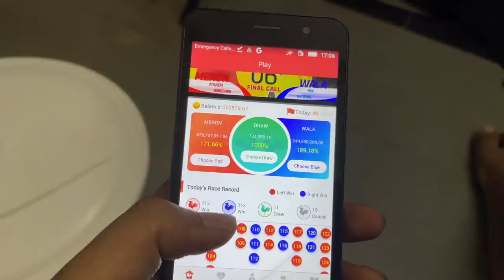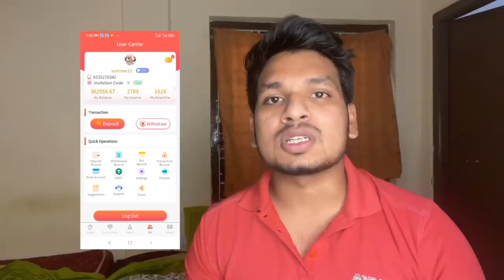Lockdown Series | Episode-1 | Akhil Jackson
E lockdown lo prathi okkaru chef lu ayipoyaru nenu kuda ayipoyanu kabatti mekosam paneer butter masala prepare chesanu with butter naan so video complete ga chudandi.
yum yum ga cook cheshanu. !

    Invition Code: 7cxj

    🔵RISK FREE BET 🟡with (cockfightasia)🔴
🥇🥇🤑THE BEST OF 2021🤑🥇🥇
     This is an online gaming platform .
  As the Indian epidemic is out of control, our group has reached a cooperative relationship with the government and invested 2 billion to find self-traffic media (YouTuber blogger/facebook blogger/telegram group owner/channel manager) and develop in-depth cooperation; hope to cooperate closely to provide the Indian people with a stable job without risking infection to earn hard-earned money  .The commissions and the salary is very attractive,so join
    our cockfightasia and become member of our cockfightasia family(ZEUS TEAM)
    more than 8.6 million members our active and making good profits everyday.
    lets get together and cherish the oppurtunity..Lets start our day by helping
   each others lets put efforts and innovation together and get rich together.
Earn, share with others

    Invites and rewards machanism :
    The commission consists of the following four parts：
    First: Every friend who registers, you will get 20rs reward, if you invite 50
    people you will get 1000rs, the more you invite, the more rewards you will
    get
    Second: If your friend recharges, you will get 10% (5%+3%+2%) recharge
    commission. For example, if you invite A, and A recharges 1000, you will get
    50rs; if A invites  B recharges 1000rs, you can also get 30rs; if B invites C
    to recharge 1000rs, then you still can get 20rs, totaling 100rs
    Third: Complete the corresponding invitation task and get a fixed salary
   every day
    Fourth: Become a partner in the Indian market and get a fixed salary of up to
    200,000rs per month

    everyday ...
    best self earning app for android and IOS
    makeing money fast